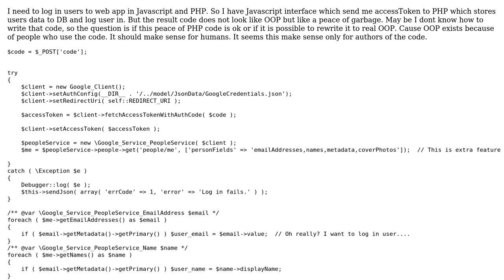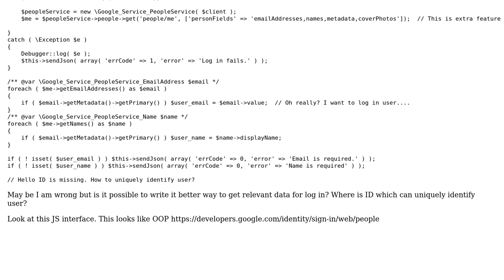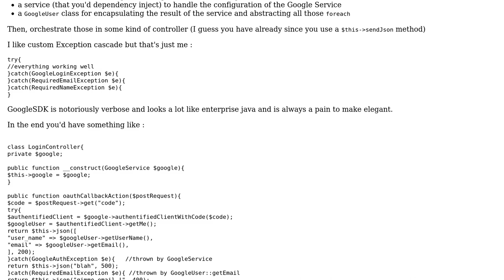Google People PHP best practise to get OOP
With thanks & praise to God, and with thanks to the many people who have made this project possible! You are responsible for your own actions.